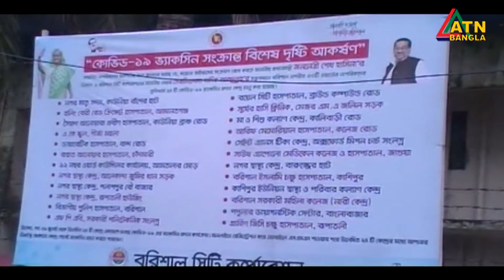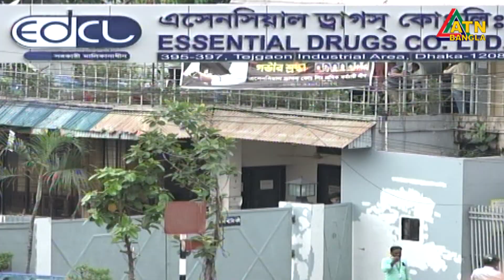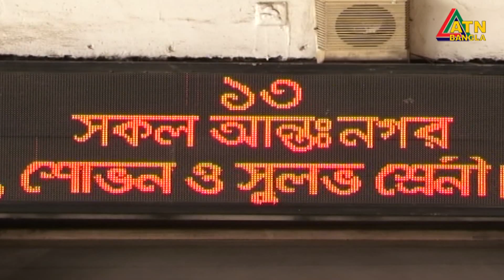এটিএন বাংলা দুপুর ২ টার সংবাদ । 09.08.2021 | ATN Bangla News